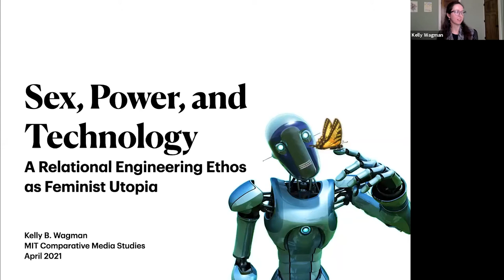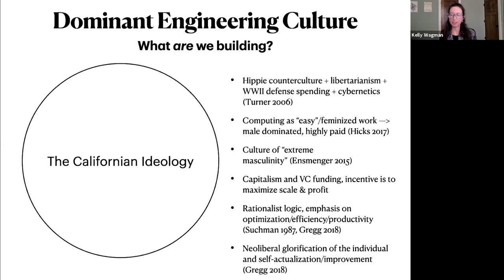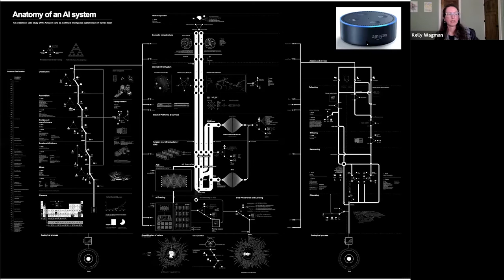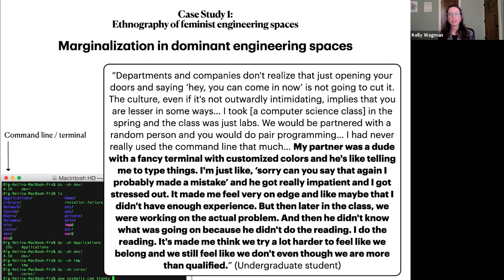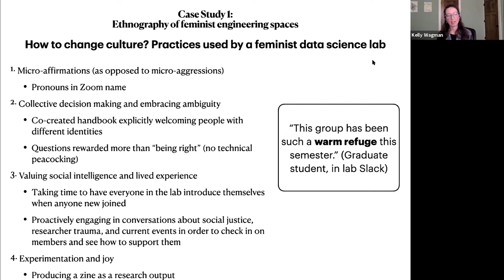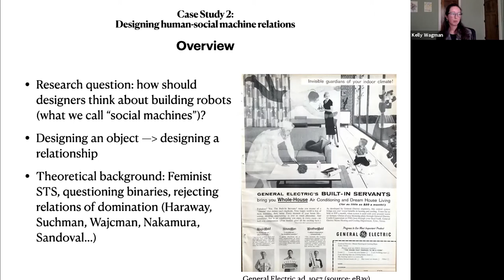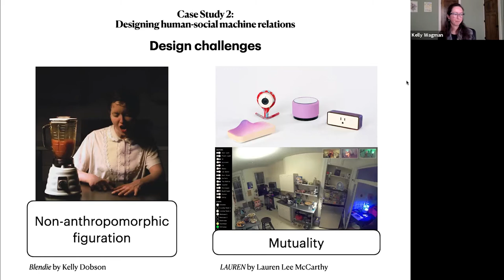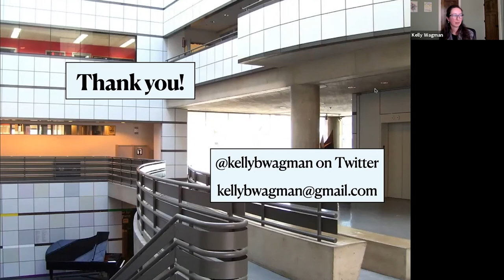Kelly Wagman, “Sex, Power, and Technology: A Relational Engineering Ethos as Feminist Utopia”